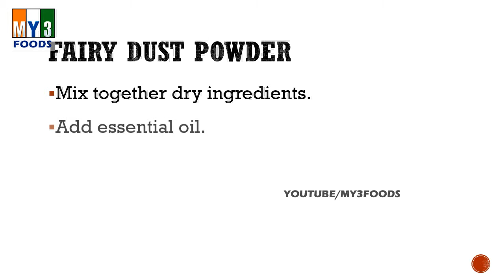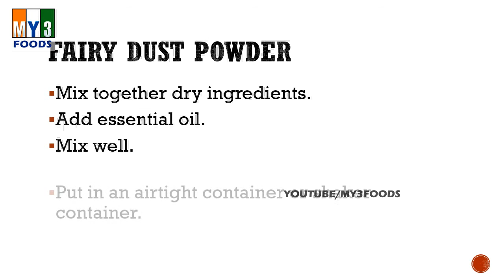Fairy Dust Powder | Bath Recipes | Beauty Tips